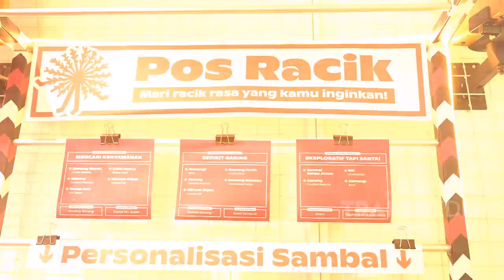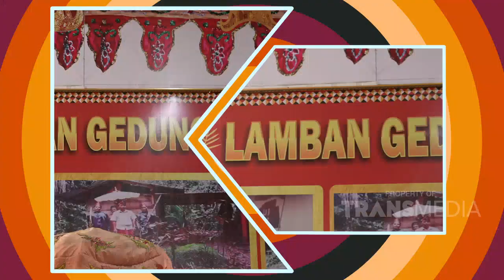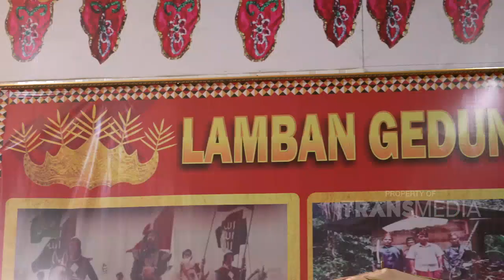Mengenal Lamban Gedung Kuning Di Lampung | I PEDIA (26/11/23) P1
I PEDIA!
Saksikan Keseruan I Pedia Dalam membagikan informasi-informasi terbaru kepada pemirsa TRANSTV!